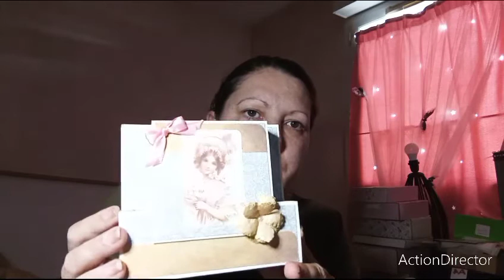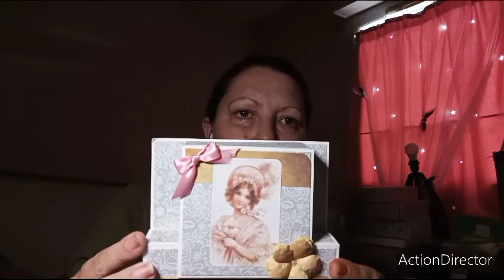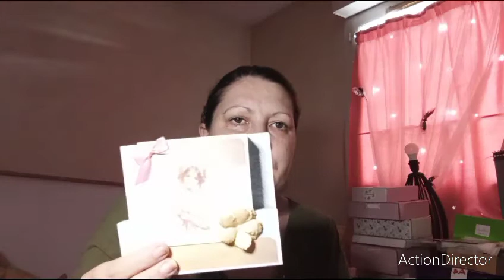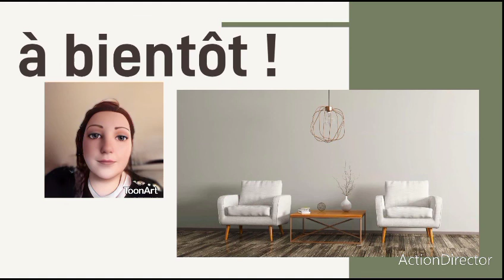scrapbooking : 201 Abonnés, merci !!!